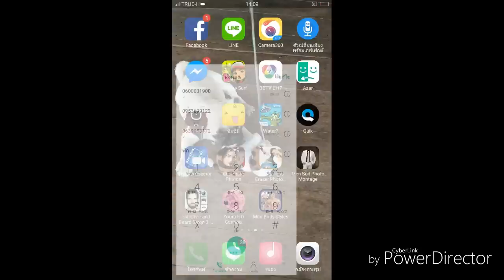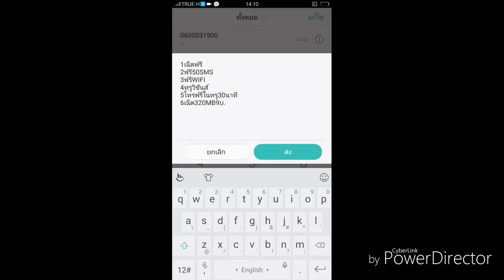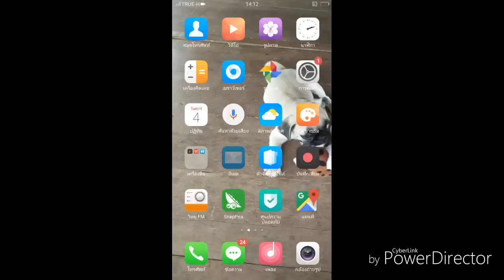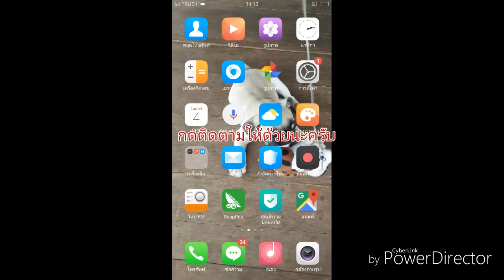สมัครเน็ตทรูฟรี ดูยูทูปไม่สะดุด